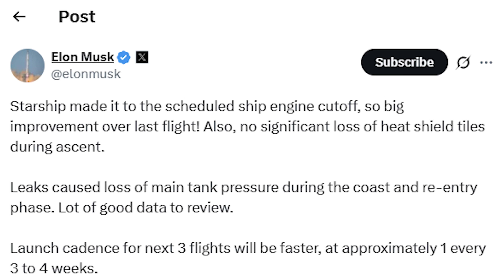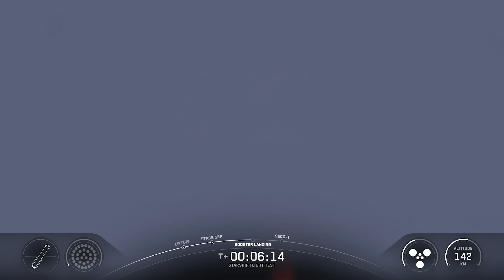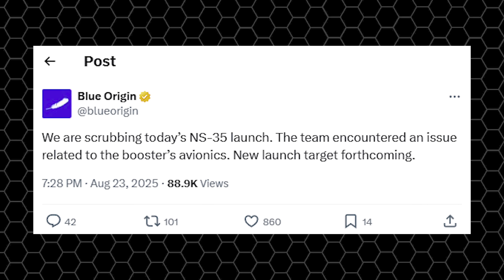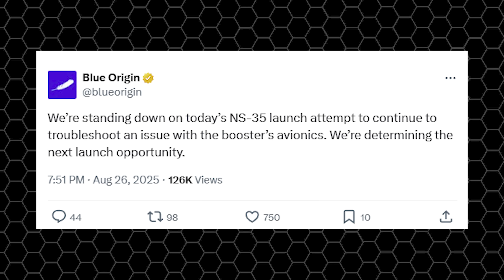It's mind-blowing! Elon Musk just announced New Starship Launch Date after Flight 10 Shocked others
0:00 intro
0:30 Flight 11 Launch Date
6:18 Flight 11: New, Bold Goals
11:04 Blue Origin's Setback
Time really does fly! It’s already been a week since Starship Flight 10, the most successful mission SpaceX has ever flown. That milestone has only fueled even more anticipation for Flight 11, set to fly with Ship 38, the last Block 2 vehicle ever built. And with the recent rapid progress at Starbase, the next flight could happen sooner than anyone expects. So, when exactly is the next launch? And what makes this flight so special?
Wow… it looks like SpaceX has done it again, rewriting its own legendary history with Starship Flight 10.
Just a few months ago, they faced three consecutive Starship failures on Flights 7, 8, and 9. Every launch seemed to bring a new technical problem, some so serious that $50 million vehicles literally blew up in midair, leaving engineers scrambling to fix the next one. But with Flight 10, all that hard work finally paid off. SpaceX didn’t just conquer the challenges of building the largest, most complex spacecraft in the world, they also won the hearts of partners and fans alike.
It’s hard not to think back to Falcon 1’s three early failures between 2006 and 2008, when the company was on the brink of bankruptcy. Elon Musk had to borrow money everywhere just to make a fourth attempt. Had that flight failed, we might never have seen SpaceX rise to where it is now, and Musk probably wouldn’t be the richest person in the world.
Instead, success came. That breakthrough led to a $1.6 billion NASA contract for ISS resupply missions, a foundation for the SpaceX we know today.